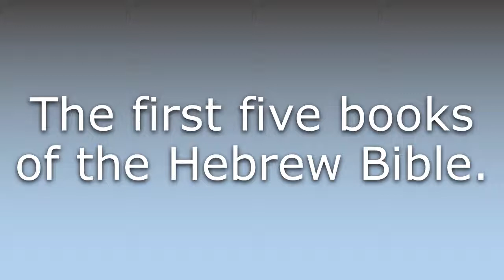What does Books of Moses mean?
What does Books of Moses mean in English? Learn the meaning of Books of Moses.